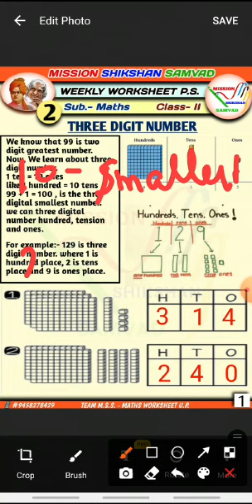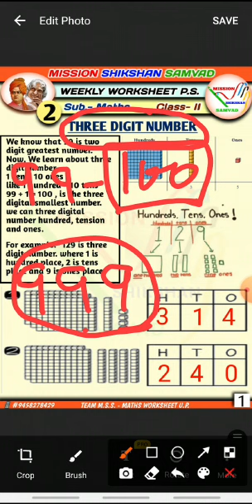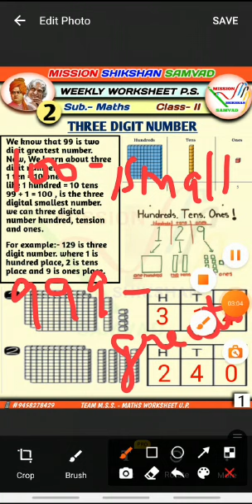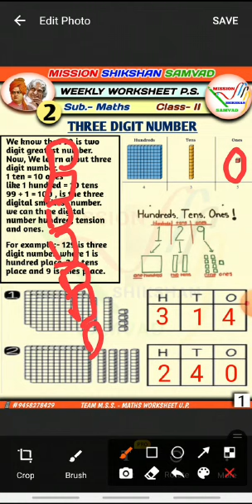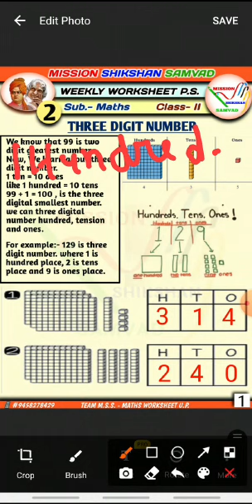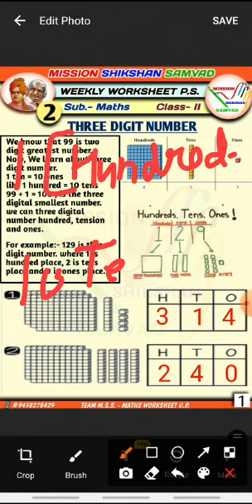Three digit Number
*📝Weekly worksheet- 21 (02) Video📝*
📙Subject- Maths
🔔Class- 2
📖Unit- 1 *(  Number)*
🎞️🎞️Topic - Three digit Number

*📚Learning Outcome-📚*
Children are able to read and write three digit number according to hundreds, tens and ones place.

*🤵 Ankita sharma (A.T.)* P.S Jandheri ,
District - Saharanpur

_✏️Presented by-_
*📝Team Mission Shikshan Samvad*